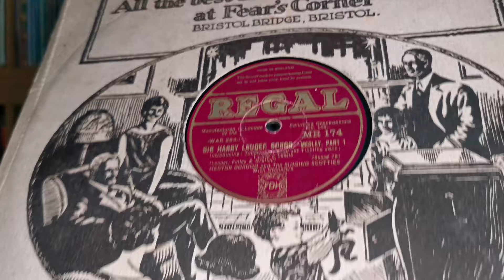Sir Harry Lauder Songs Medley ~ Hector Gordon & The Singing Scotties ~ Beltona Gramophone ~ Regal 78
Sir Harry Lauder Songs Medley ~ Hector Gordon & The Singing Scotties ~ Beltona Gramophone ~ Regal 78rpm
Tobermory
Stop Yer Tickling Jock
I Love A Lassie
She Is Ma Daisy
The Weddin' O' Sandy McNab
Fou The Noo